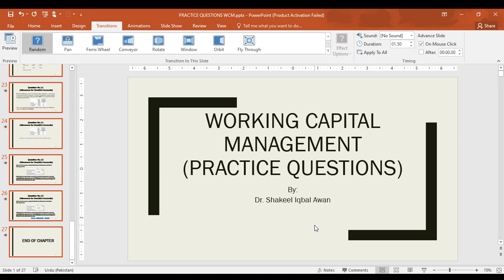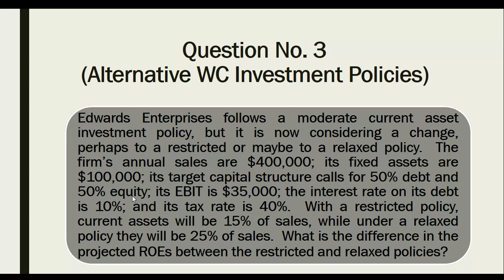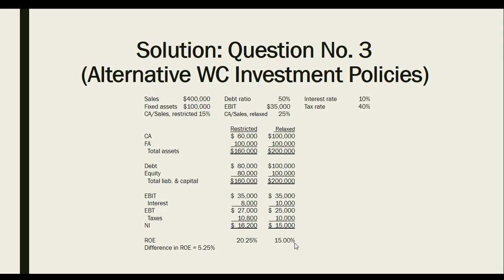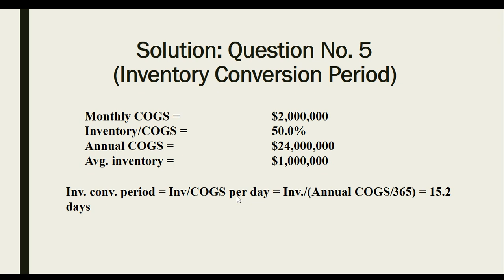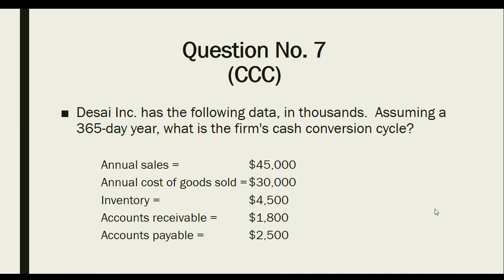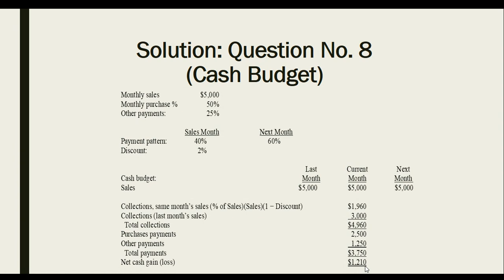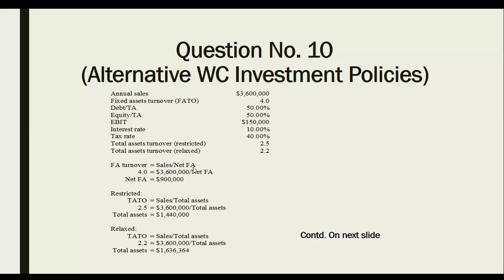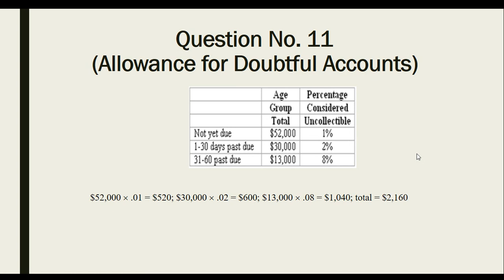Lecture Practice Questions WCM